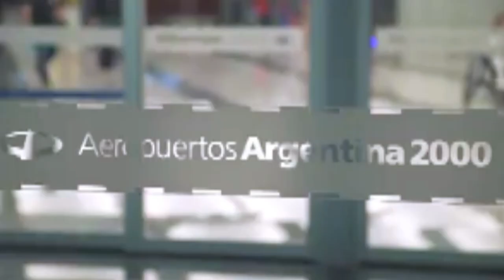LA IGLESIA JESUCRISTO ESTA RETORNANDO A SUS MISIONEROS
La Iglesia de J E S U C R I S T O  de los Santos de los Últimos Días, retornó 30.000 Misioneros a EE.UU, y está transportando otros 30.000 a sus países de origen.
Los asientos vacíos, se cubren con pasajeros que están varados en los Aeropuertos de todo el mundo , sin cargo para ellos